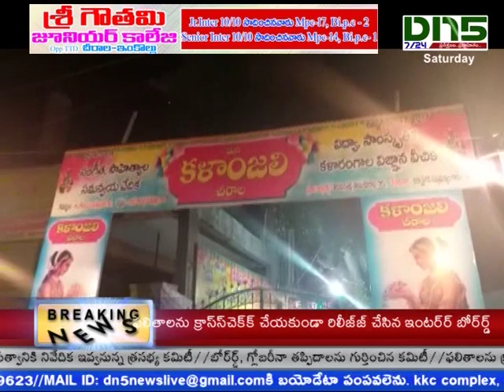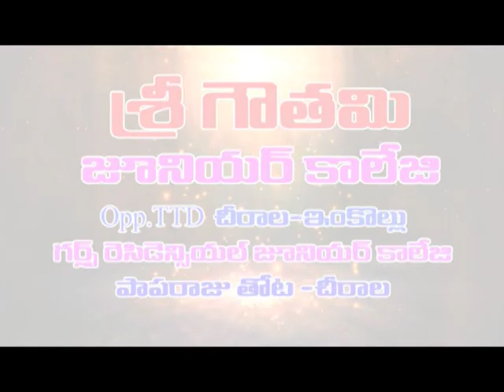Chirala:ప్రారంభమైన రాష్ట్ర స్థాయి నాటిక పోటీలు|Dn5 News